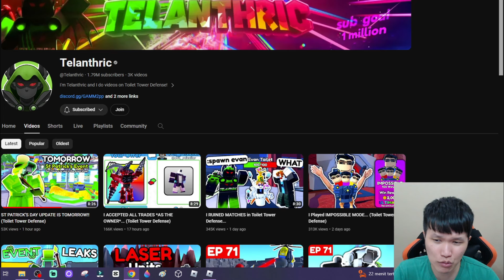OMG! UNIT TERBARU OP BANGET DI UPDATE ST PATRICKS DAY TOILET TOWER DEFENSE ROBLOX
Source : @Telanthric

Nama Game : Roblox Toilet Tower Defense